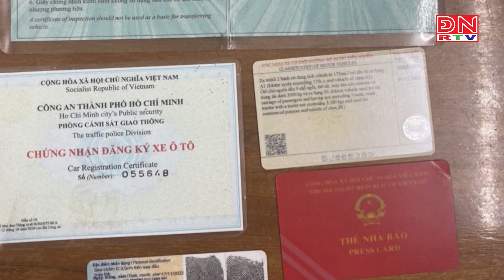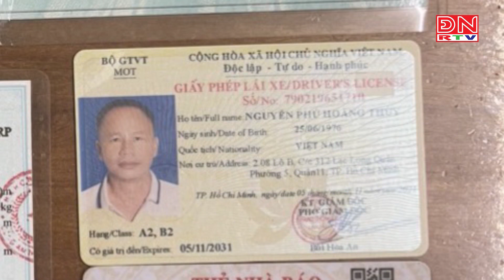Online cùng ĐNRTV ngày 30-03-2023